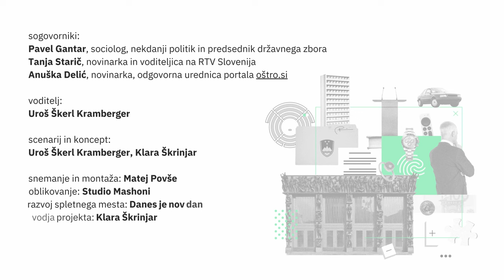Detektor premoženja poslancev: gosta Pavel Gantar in Tanja Starič (full video)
Se splača biti poslanec? Je za poslance pomembnejša višina plače ali informacije, ki jim prinašajo posebne koristi? Imamo pravico vedeti, koliko hiš, vikendov, avtomobilov imajo in kako so jih pridobili? O »užitkih« poslanskega posla smo govorili z nekdanjim predsednikom državnega zbora Pavlom Gantarjem, poznavalko parlamentarnega zakulisja, novinarko RTV Slovenija Tanjo Starič, in urednico Oštra Anuško Delić.